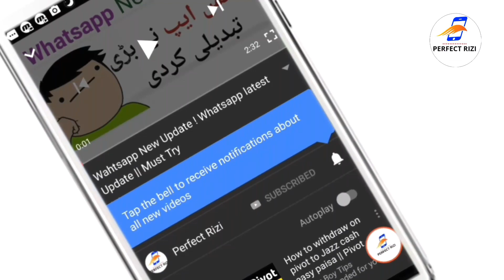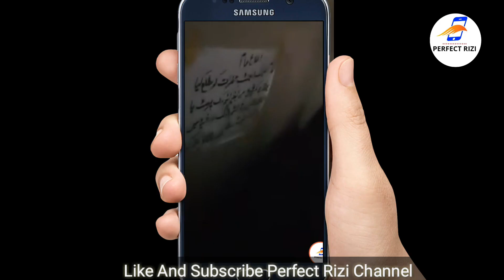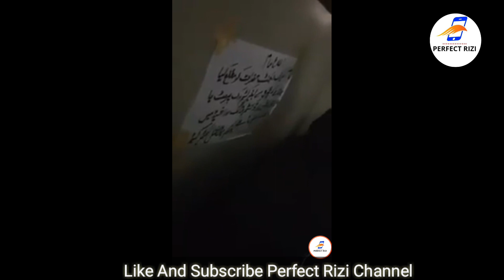Mobile Tax pakistan || Trouble in paying Mobile tax in airport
Mobile Tax in pakistan mobile tax news in pakistan airport

"" Perfect Rizi ""